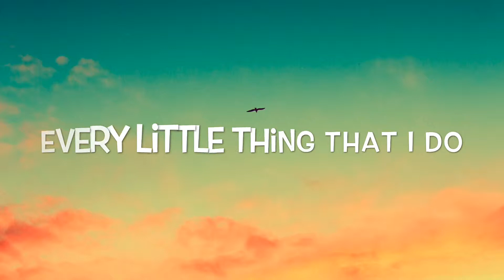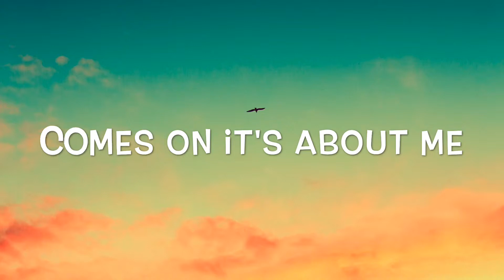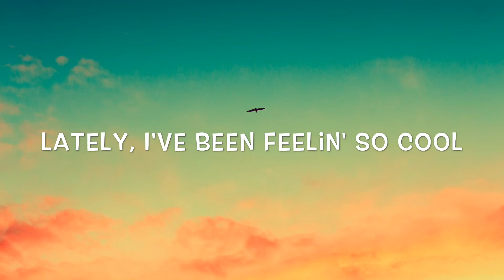Jonas Brothers - Cool Lyrics